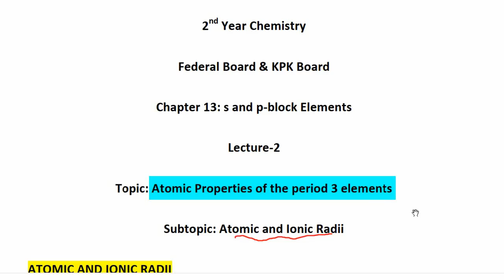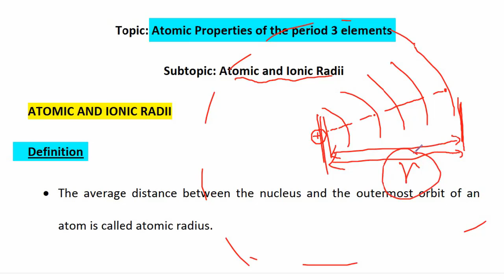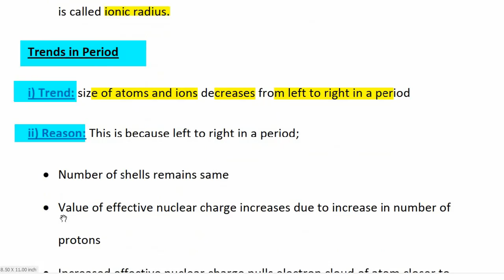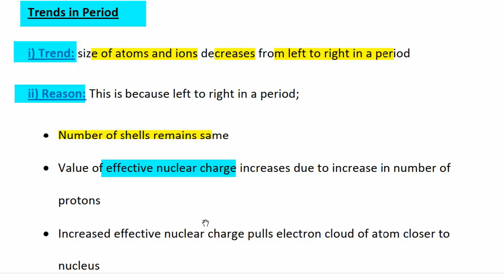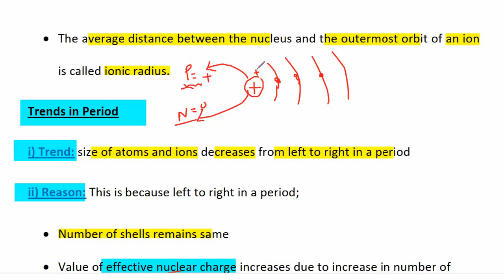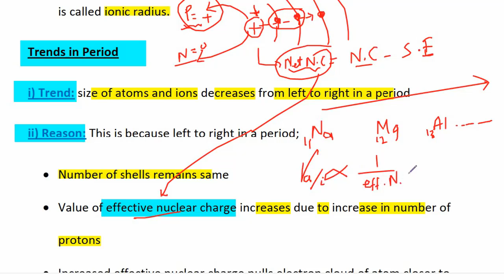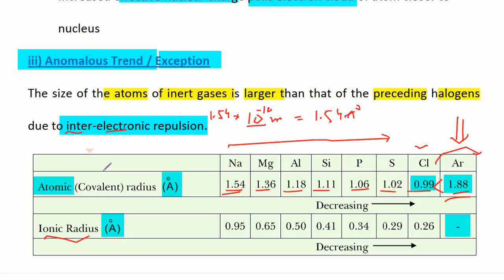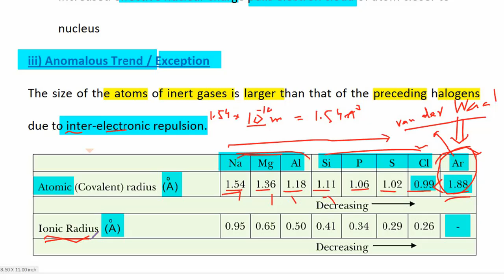Atomic Radii & Ionic Radii, Class 12 Chemistry Chapter 13 , s and p block elements